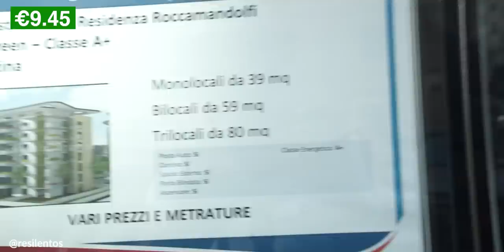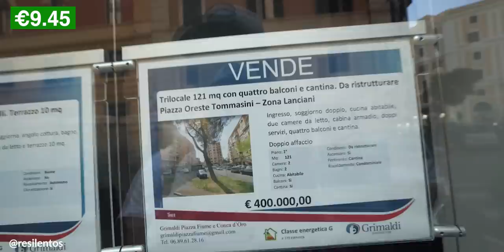Viajando Europa Sin Dinero - Dia 2 | RECHAZO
Segundo dia con altos y bajos en Roma, pero salimos victoriosos por hoy.  Viajando europa sin dinero, día 2, culminado.